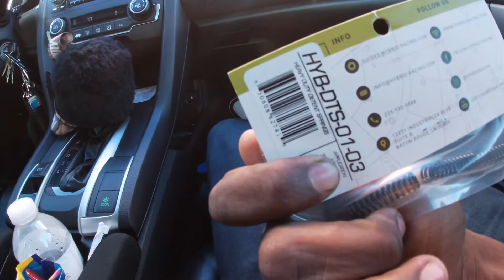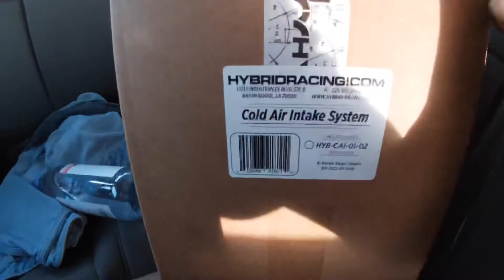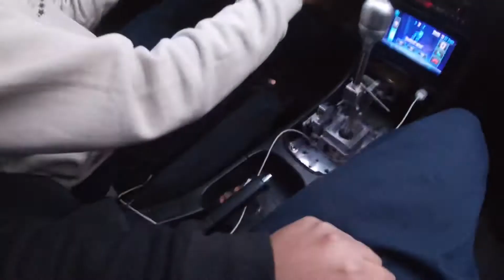Hybrid racing intake + New wheels for my k24 integra!!